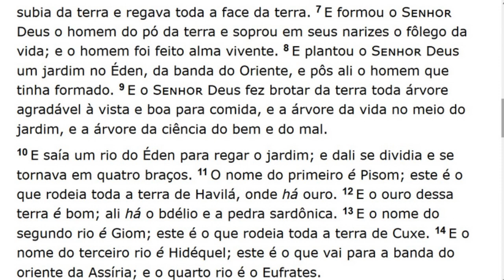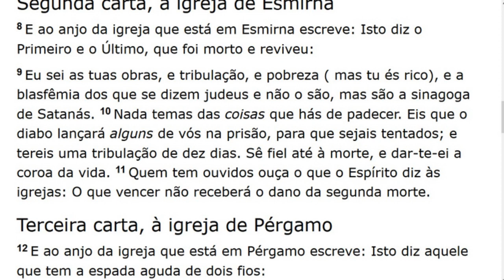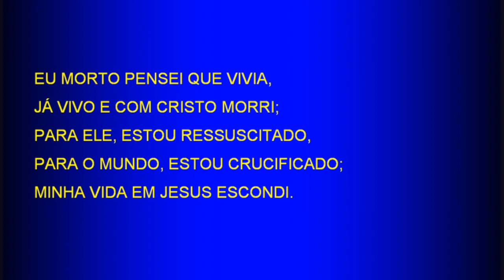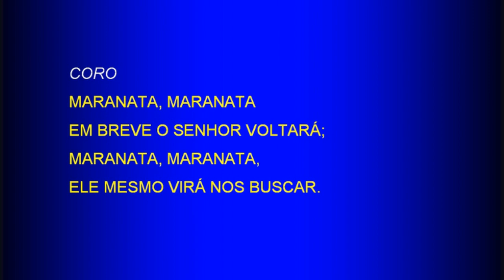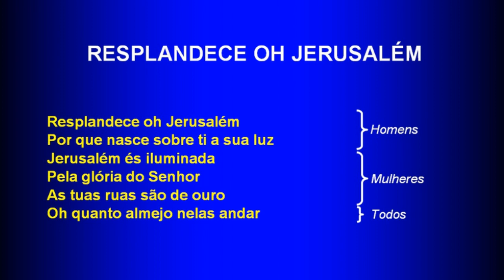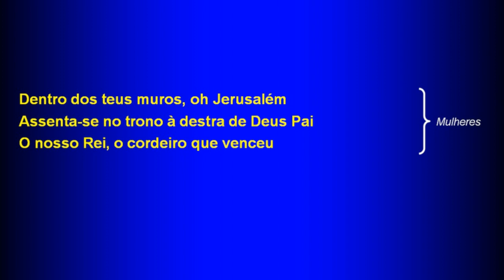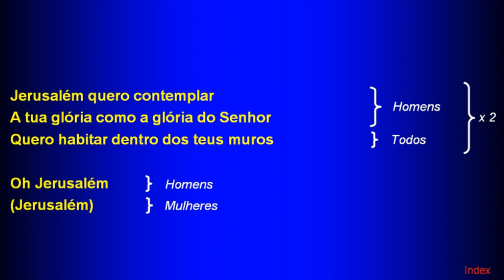Sunday Service (2017-09-24) Maranatha (Pompano Beach, Florida)